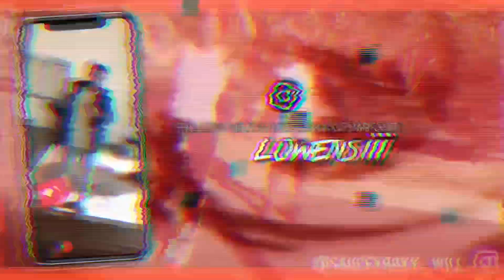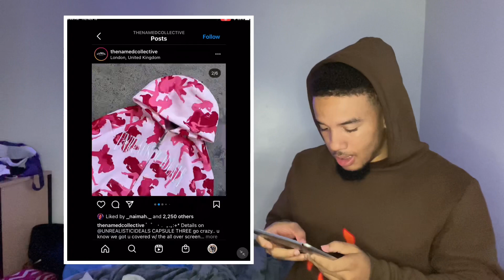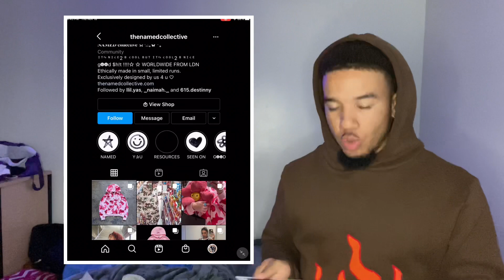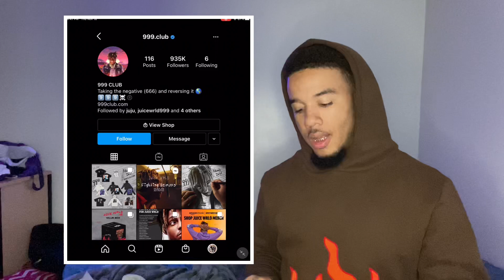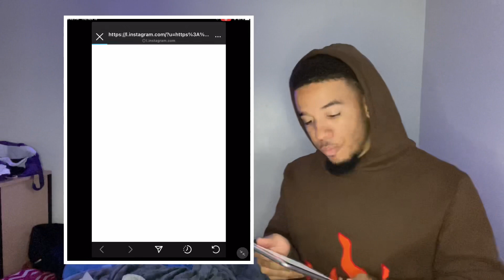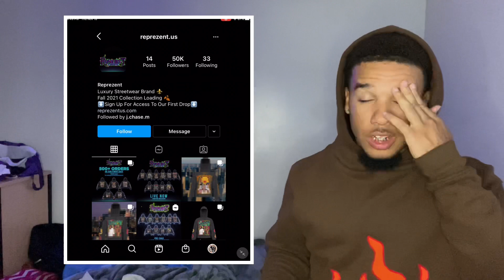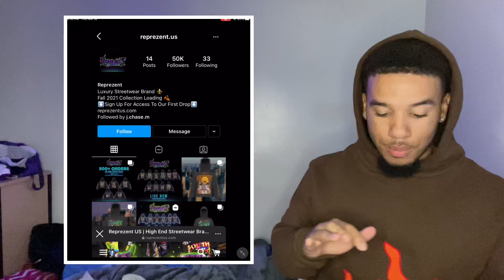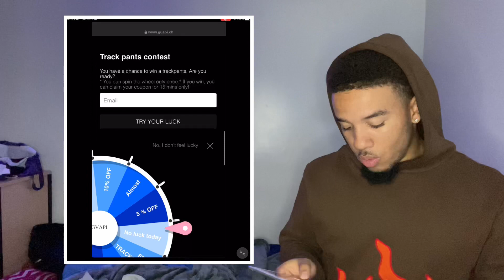TOP 5 PLACES TO GET HOODIES/JACKETS!! (Part 6) 😈🔥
In this video, I will be putting YALL on to the top 5 best places to get hoodies and jackets. Btw this is PART 6 so if y’all haven’t seen the other parts, make sure you go watch parts 1-5!!